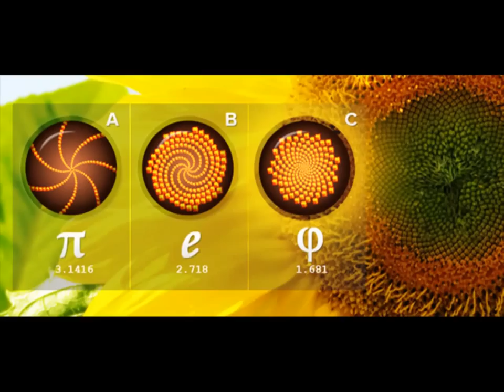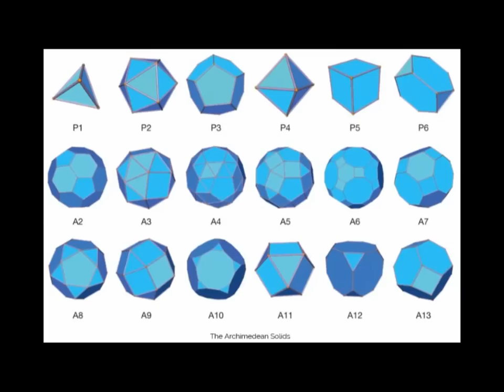Flower Of Life Crop Circle Sacred Geometry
" Die Alten ", wussten viel mehr als uns die Geschichts-bücher über Leben, das Universum , Astronomie, Höhere Mathematik , Magnetismus , Heilung,  usw. erzählen wollen.

Codierte Wissen ist Information, die in Zeichen und Symbole vermittelt wird und wir können dieses Wissen auf der ganzen Welt finden.